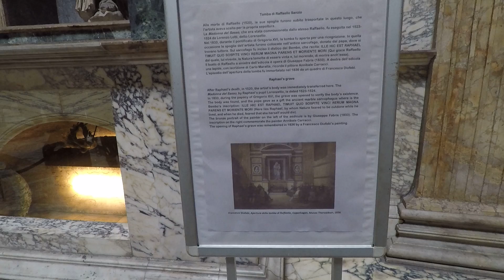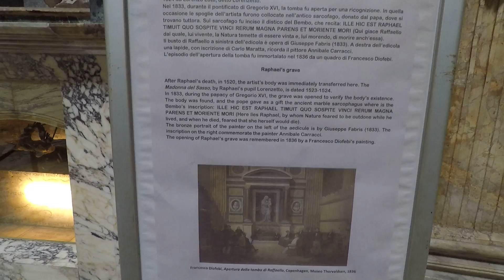Pantheon Rome, Italy .Feb. 2018